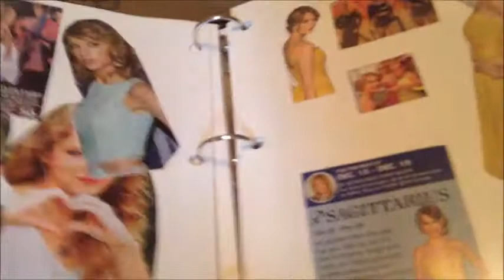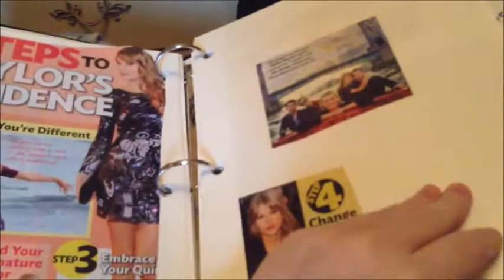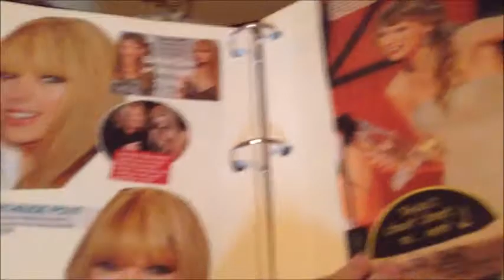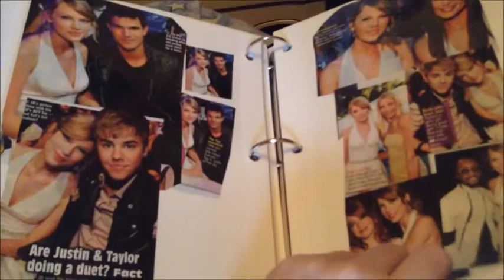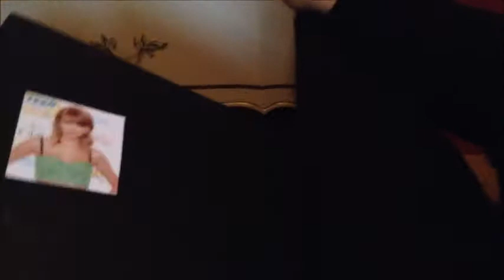Taylor Swift Binder/Scrapbook Look Through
Hi There Swifties! Hope you enjoyed this video. Leave your video requests below!

Dani's Instagram ~ Darlintheylooklikeme

~Social Media~

Instagram ~ Seaturtleswift13 & Bridgetteswift13
Kik ~ seaturtleswift13 (SWIFTIES ONLY! I WILL BLOCK YOU IF YOU SAY INAPPROPRIATE THINGS!!)
Taylor Connect ~ Meow.Meow.Meow13